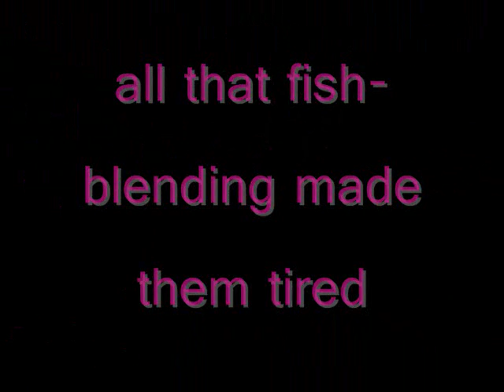Frothy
chandler and logan blend a fish. dont watch if you have a weak stomach.